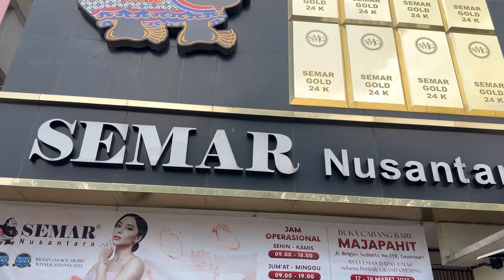Jual emas disini potongannya g sampe 10% Toko Emas Semar Nusantara